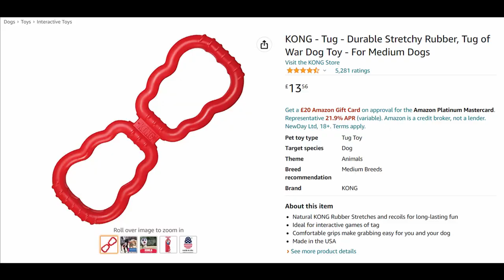STAFFY TUG OF WAR! Should You Play This Game with Your Dog?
In this video, we go over the game tug of war and whether it's safe to play with your Staffy. 🐕

Staffies absolutely love to play tug of war, but there are things to consider before playing this game with your dog.

DO NOT play this game if your Staffordshire Bull Terrier:
🐾 Is still a puppy
🐾 Has dental problems
🐾 Has joint/bone issues
🐾 Has shown aggressive behaviour towards people

RULES for playing tug of war:
🐾 Teach 'drop it'
🐾 You choose when to play
🐾 No touching

Here are the toys we recommended in the video:
🦴 Opopark 2 Pieces Dog Bite Tug Toy
🦴 KONG Tug of War Dog Toy